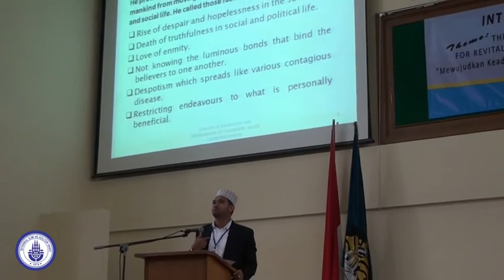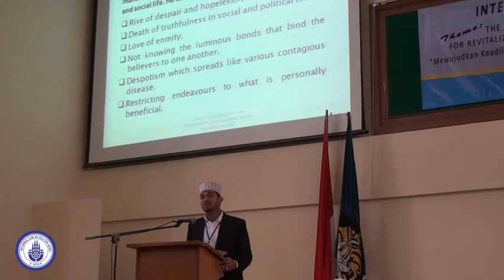Sayyed Mohamed Muhsin, International Islamic University Malaysia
Concept Of Knowledge And Revitalization Of Civilization: Relevance Of Said Nursi's Approach Of Integration

THE ATTAINMENT OF JUSTICE, PROSPERITY, AND PEACE IN PLURALISM FOR REVITALIZATION OF CIVILIZATION:
THE RISALE-I NUR PERSPECTIVE  - 17-18 April 2014, Jakarta -Convener:  FIKOM, Universitas Pancasila and The Indonesian Muslim Intellectual's Association, Nursemesta Foundation, The Istanbul Foundation of Science and Culture (IIKV);  Indonesian Lecturer's Association (ADI); The Ministry of Religious Affairs (MORA RI)